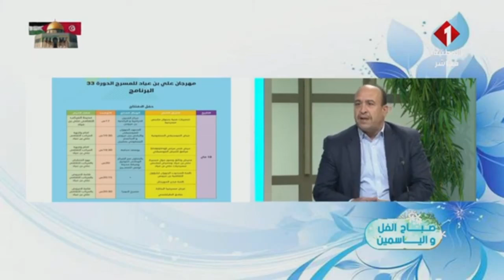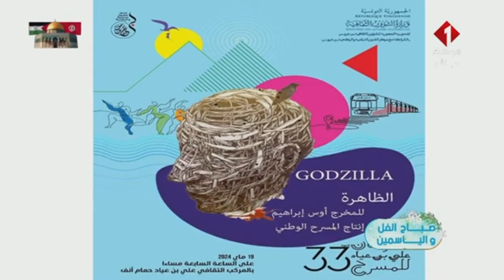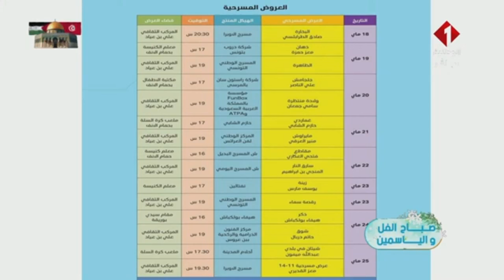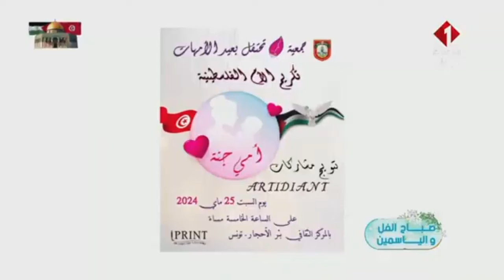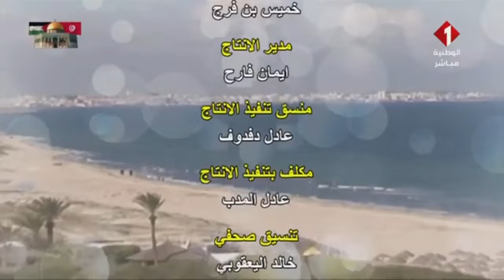برنامج صباح الفل و الياسمين ليوم 23 - 05 - 2024